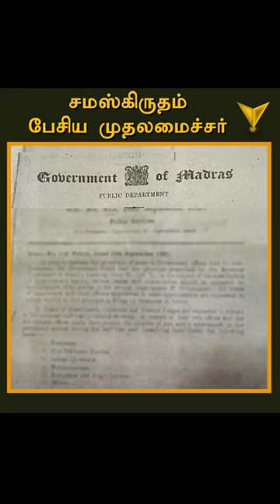சமஸ்கிருதம் நீக்கி சமத்துவம் படைத்த நாயகர்: பனகல் அரசர் | Who Is Panagal Arasar | The South Speaks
This video describes an event which paved the way for democratisation of Medical education in the Madras Presidency during 1920s.

1920களில் மெட்ராஸ் மாகாணத்தில் சமஸ்கிருதத்திற்கு கொடுக்கப்பட்ட முக்கியத்துவத்தை பற்றியும் பனகல் அரசர் கொண்டுவந்த அரசாணை பற்றியும் விவரிக்கிறது.